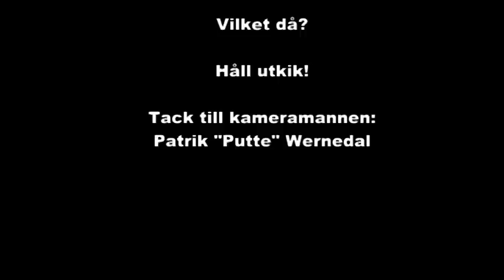JHC.mpg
Nedslag i Järfälla ishall